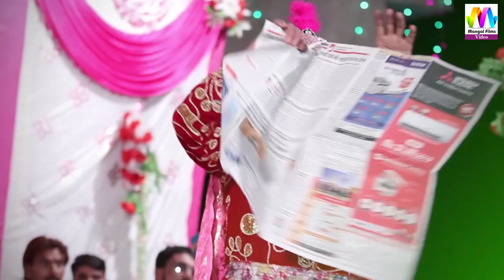Marwadi Jadugar l इनका जादू देखकर आपके होश उड़ जायेगा l Hit Non-Stop Jadu l MANGAL FILMS MUSIC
❖❖ MANGAL FILMS MUSIC ❖❖

❖Album             : -Jadugar ka Jadu
❖Director           :- Kailash choudhary
❖Editor               :- Sashi Yadav
❖Presnts            :- Mangal films video
❖Music Label    :- MANGAL Film Video
❖Category          :- Entertainment
❖Sub Category  :- India Jadu
❖Singer               :-
❖Sound :- ☛ Connect with ★MANGAL Films Music★ Watch This Video and Comment Your Suggetion, for best video provide, and keep supporting.